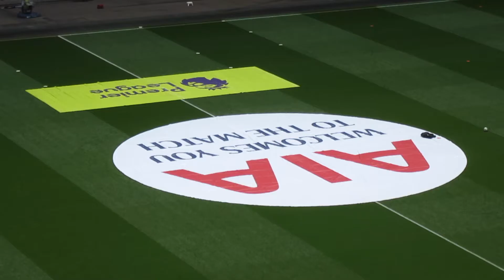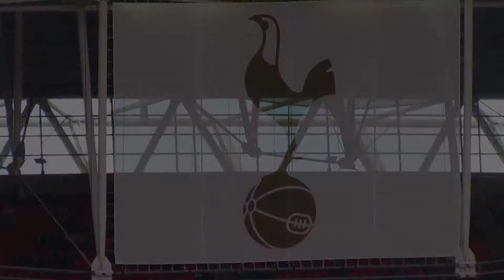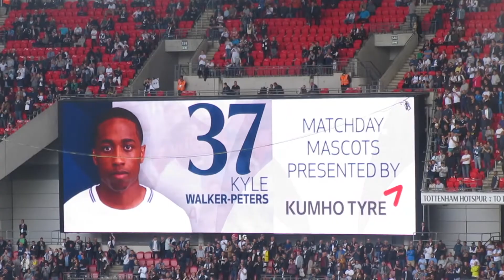Tottenham 5-4 Leicester | WHAT A WAY TO END THE SEASON!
A nine goal thriller. One of the best games i've been to behind Real Madrid and Arsenal. Being 3-1 down, winning 5-4. Kane hitting 30 goals, Lucas and Alderweireld starting, Walker-Peters played out of his skin getting two assists. Onto next season when we go back home... COYS!